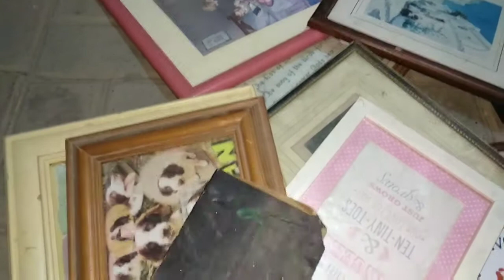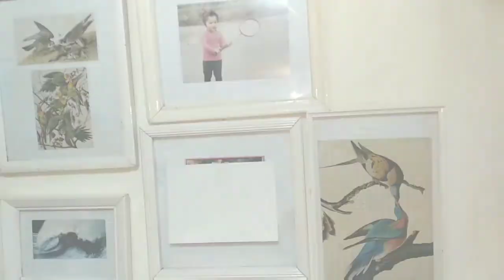DIY Gallery Wall:: Thrift store Gallery Wall on a budget::Simple easy and fun way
Want a Gallery wall? Then must try this thrift store gallery wall on a budget which is simple, easy and fantastic